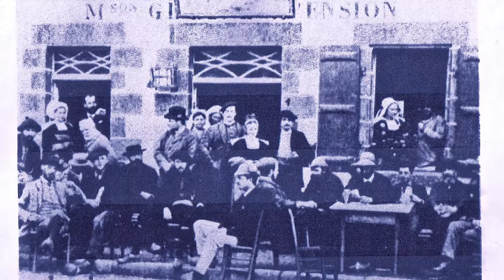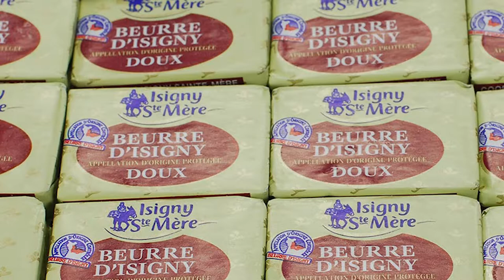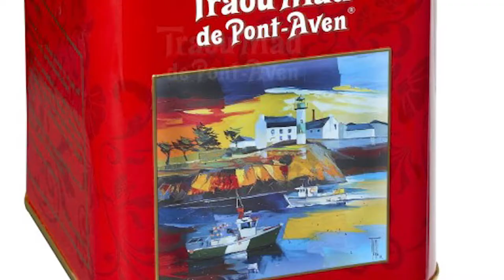French Market Favorites: Galettes de Pont-Aven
In this video, Patrick introduces us to Les Galettes de Pont-Aven, just one of the great things to come from Bretagne, and shows off his art history knowledge.